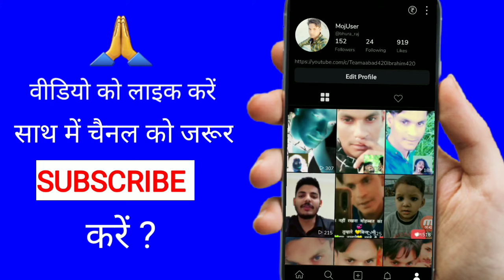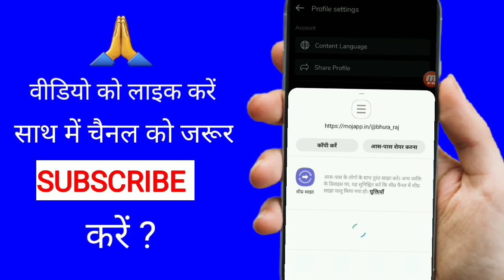Moj App Ka Profile Link Copy Kaise Karen !! How to Copy the Profile Link of the Moj Mpp